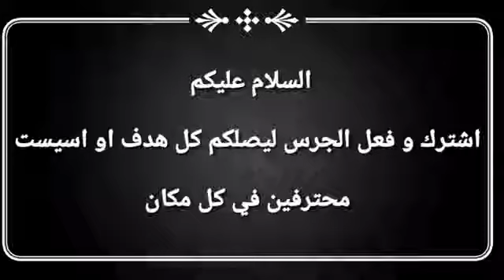هـدف ريـاض مـحـرز الـيـوم ضـد سـاوثـهـامـتـون🔥🔥🔥🔥🔴⭐